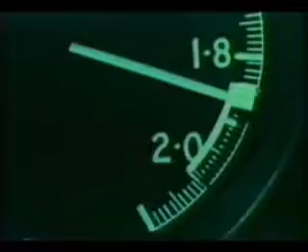Lightning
the frightning Lightning